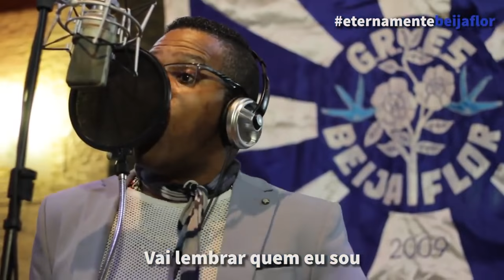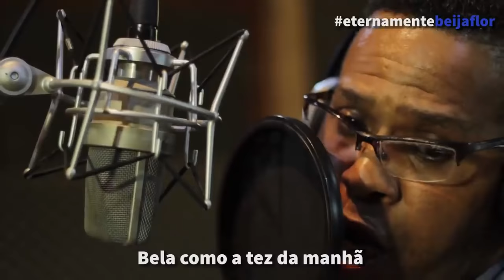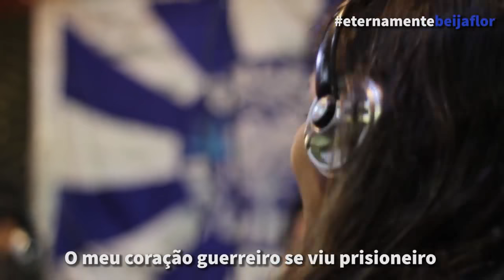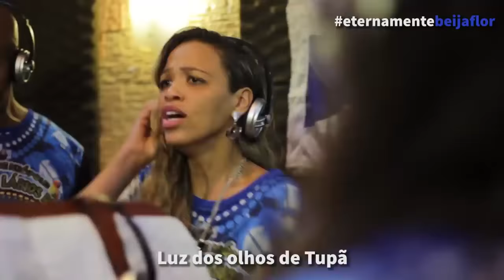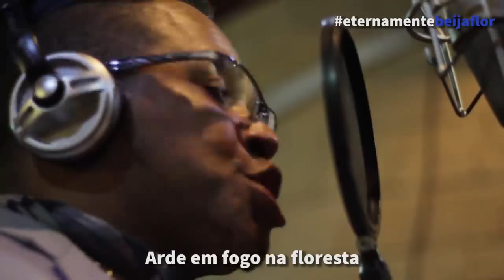Beija Flor 2017 Samba concorrente de J Velloso e cia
Beija Flor 2017 - Samba concorrente de J. Velloso e cia Presidente de Honra - Anísio Abraão David Presidente - Farid Abraão David Diretor de Carnaval - Laíla...